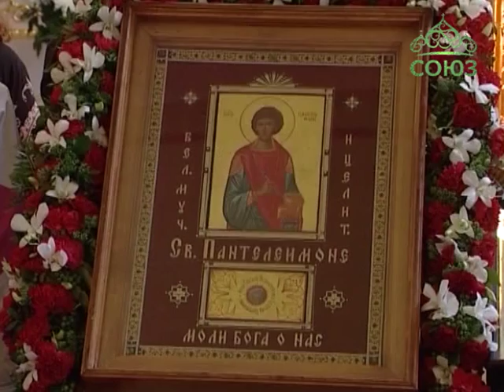День памяти целителя Пантелеимона в Петербурге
Торжественным богослужением провожали юбилейный год 300-летия победы при Гангуте в церкви святого великомученика целителя Пантелеймона в Санкт-Петербурге. День празднования престольного праздника храма начался с возложения цветов к мемориальной доске и продолжился праздничным богослужением.